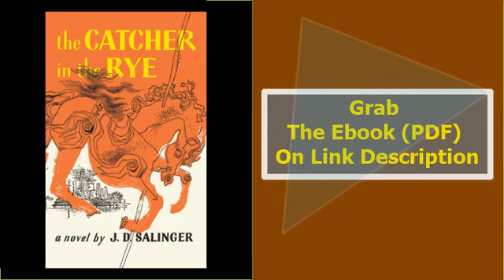The Catcher in the Rye